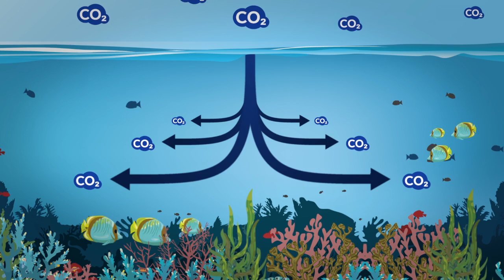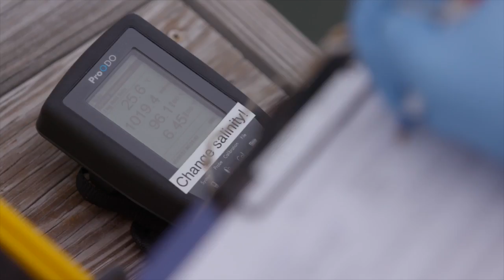Research@Nicholas: Marine Microbiology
Zackary Johnson, Arthur P. Kaupe Associate Professor of Molecular Biology in Marine Science, discusses how Nicholas School research takes us from discoveries to solutions on some of the most pressing issues facing our oceans today.

This an excerpt from “Duke Environment: From Discoveries to Solutions-Our Oceans,” which also features professors Susan Lozier and Zackary Johnson.